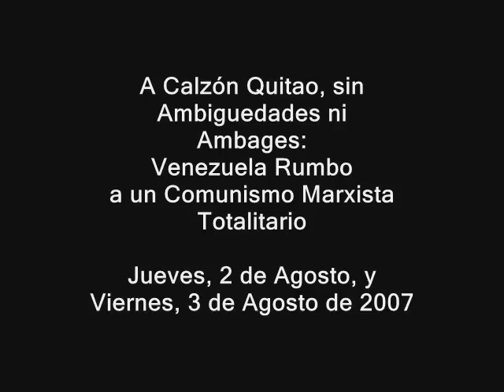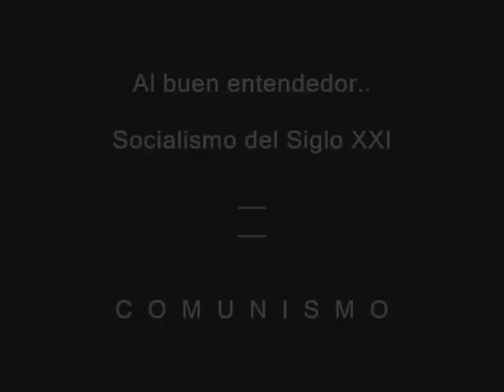Venezuela Rumbo a un Comunismo Cubano-Marxista-Leninista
Resumen de varios programas de opinión tomados del canal de TV controlado por el Estado Venezolano VTV, y por la estación privada de TV por cable RCTV Internacional, durante los días jueves 2 y viernes 3 de agosto de 2007, que demuestra, a calzón quitao, sin ambiguedades ni ambages, que Venezuela va rumbo a un Comunismo Marxista Totalitario.

En el video intervienen:
- El Teniente Coronel (r) Hugo Chávez.
- El Cardenal Urosa Sabino.
- El Cura Revolucionario que se apropió de manera indebida la Universidad Católica Santa Rosa de Lima.
- Mario Silva de La Hojilla.
- El Periodista Miguel Angel Rodríguez de RCTV.

RUEDALO!